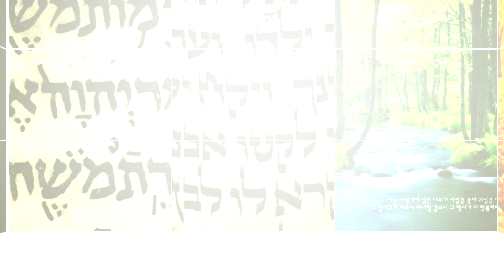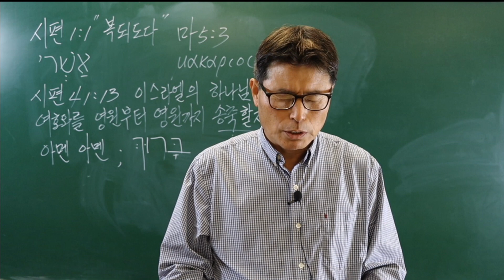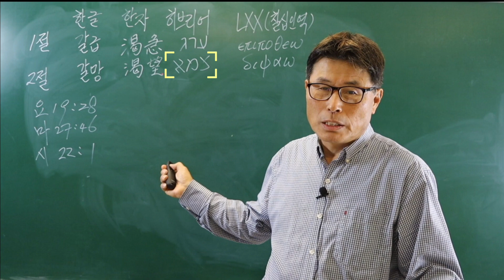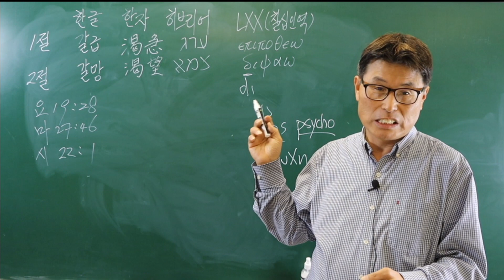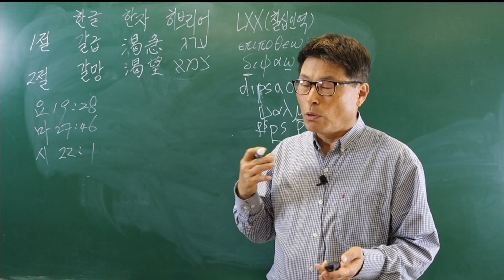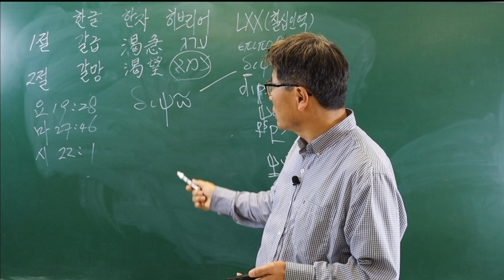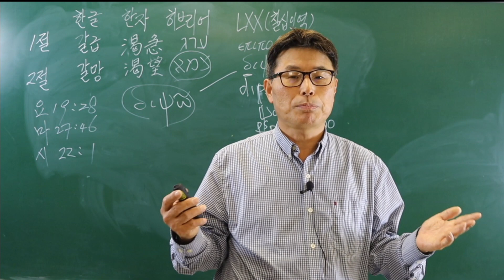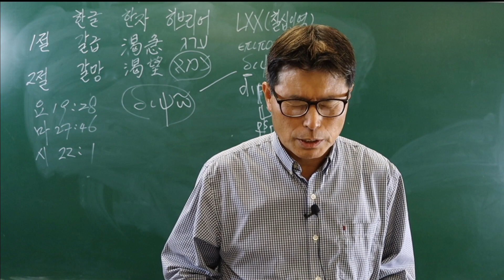예수가 부르는 노래 (2) 사슴이 부르는 노래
사슴이 목말라 시냇물을 애타게 찾는 모습을 시편 42편은 그리고 있다.그것은 십자가에서 "내가 목마르다." 절규하시던 예수님을 연상하게 한다. 십자가에서 목말라하시던 예수님의 애가를 뼈 아프게 들어보자.그것은 지옥의 목마름, 우리가 겪어야할 목마름. 그의 목마름으로 우리는 의의 생수를 마시게 되었다.